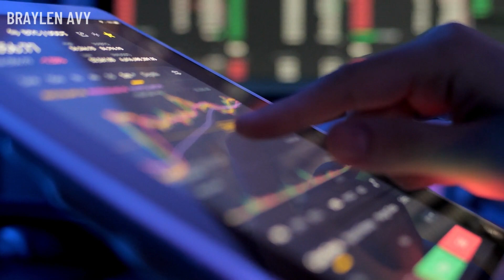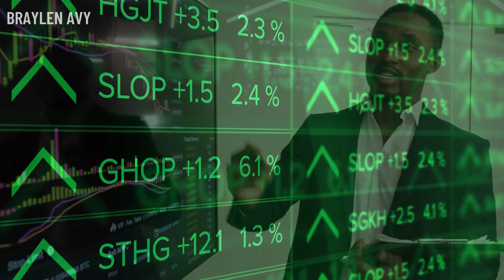9 Millionaire Financial Habits